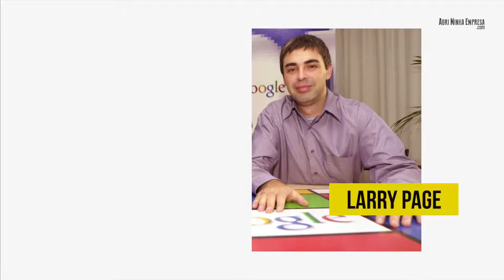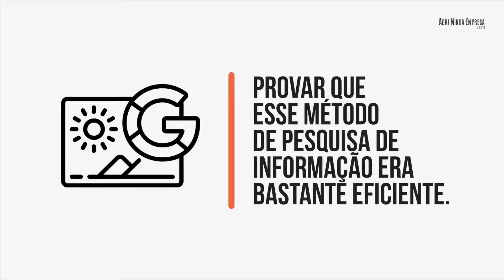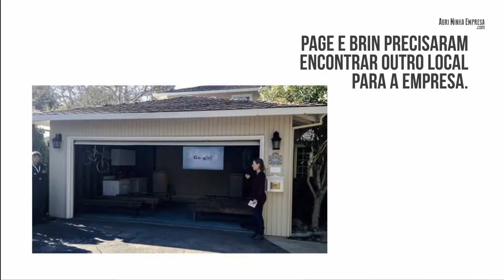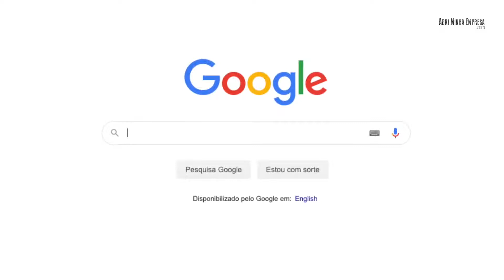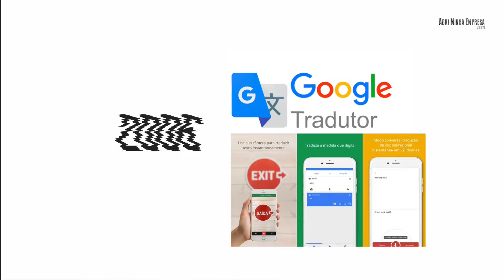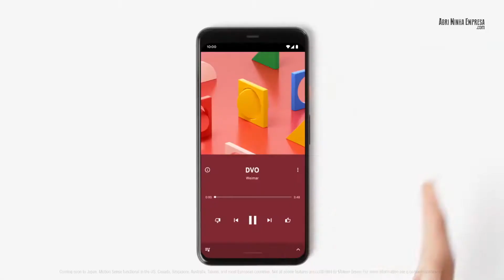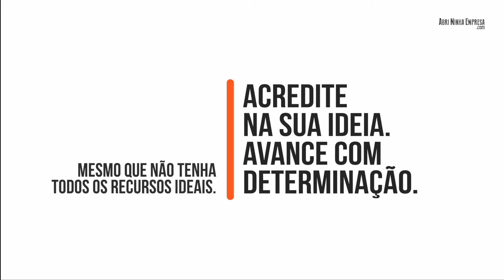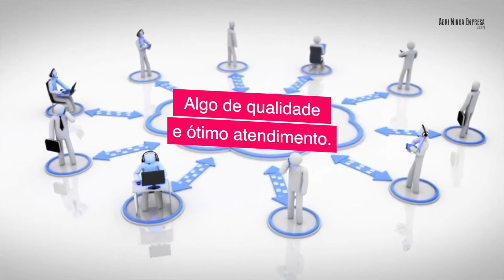23 anos de Google como tudo começou?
Ao completar 23 anos de existência em 2021 o buscador gigante Google processa em média mais de 63 mil buscas por segundo em mais de 150 línguas, de acordo com o site Engine land. Estima-se que 9 em cada 10 buscas feitas na internet sejam feitas por meio do Google.